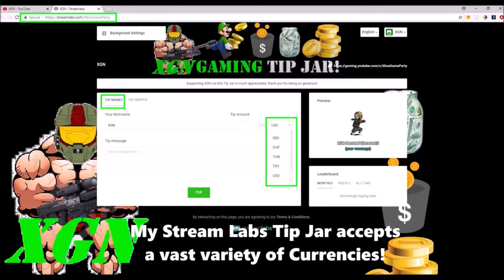Gears of War 4 how to unlock Heartbeat Longshot, OSOK event gameplay!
Gears of War 4 how to unlock Heartbeat Longshot, OSOK event gameplay. GoW4 One Shot, One Kill Longshot sniper rifle TDM special event gameplay. Watch how I unlock the Heartbeat Longshot skin with sick shots including the Super, Oscar Mike, Longshot executions and more by Gears of War Legend Isoloid Chillz.